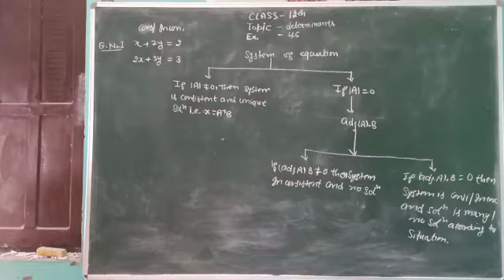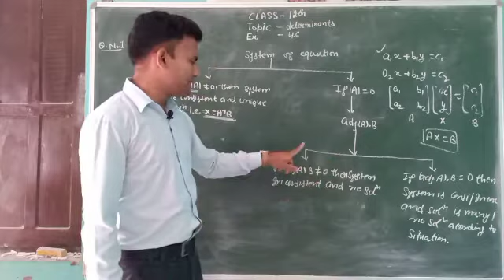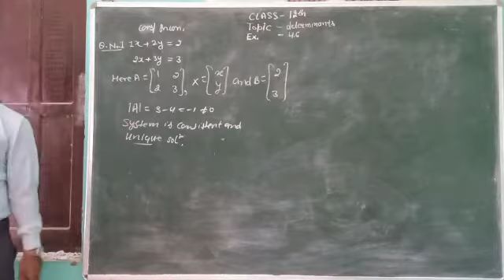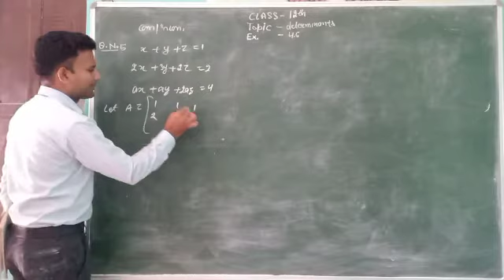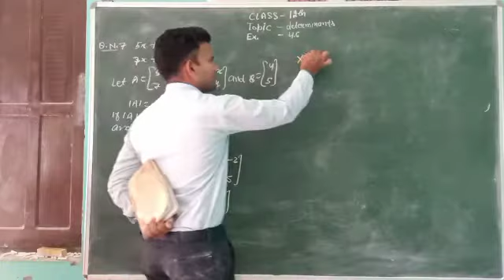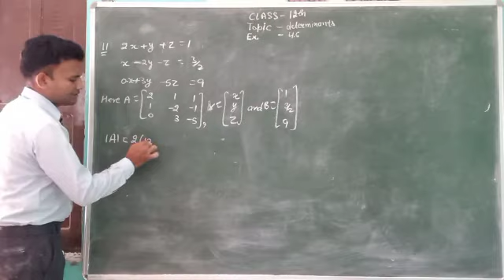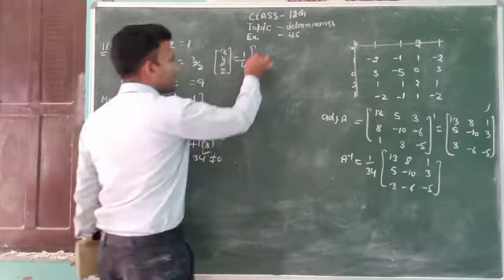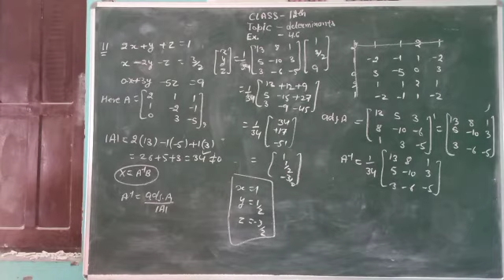Determinants lecture 11th by DSB mathematics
Solution of exercise 4.6 of class 12th(maths)